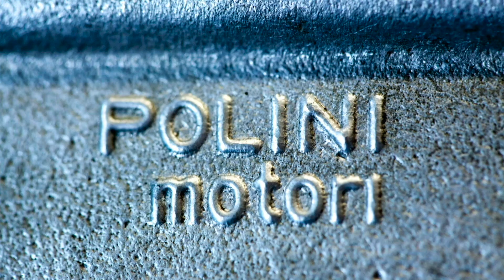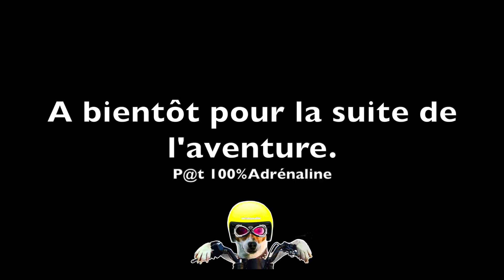Préparation 238E sur 103 MVL étape 1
Cette vidéo va te plaire, le 238E je lui rabote les oreilles.